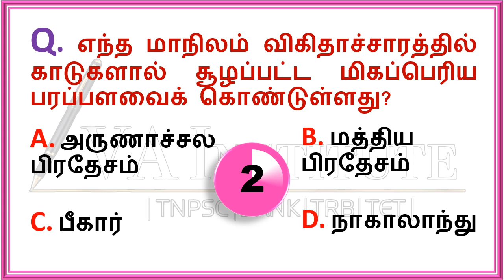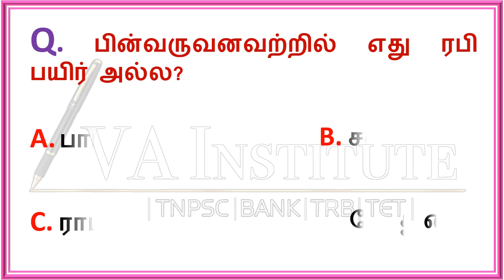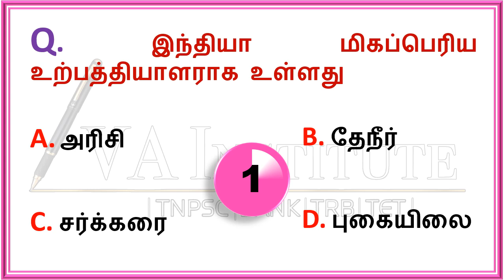#170#General knowledge # Culture and Famous Personalities, Bank PO Exams Important Dates#TNPSC2025